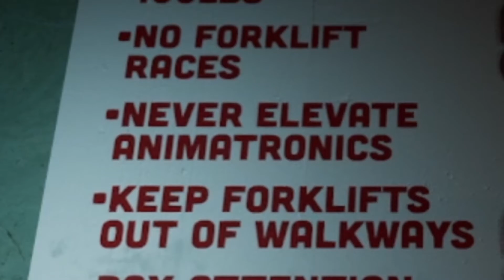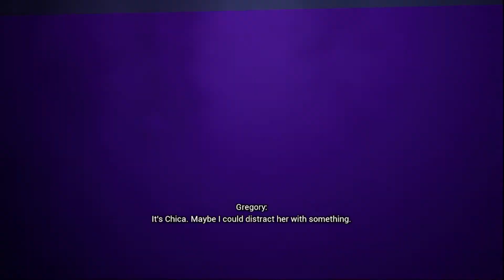"THIS AREA IS OFF LIMIT" | FNAF Security Breach Part 2 | Aleexeon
This was streamed live on my Twitch! In this video I continue playing Five Nights At Freddy's: Security Breach where I get scared to death and user humor to not go absolutely insane! You can always unsubscribe when if you begin disliking my content. Anyways, hope you enjoy!